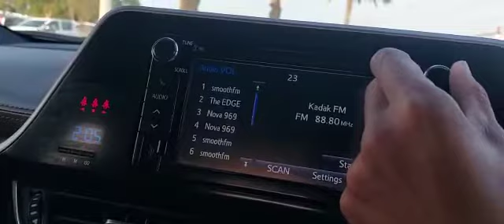2019 Turbo Toyota C-HR 1.2CC AT Petrol Premium Condition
Make: Toyota
Model: C-HR 2019 Turbo 1200CC Automatic Leather Seats Push Start [Right Hand Drive] Premium Condition
Year: 2019
Wheels: 16´
Color: Grey/Silver
Car type: SUV/Crossover
Kilometers: 45,000
Export status: Can be exported
Specs: Import
Gearbox: Automatic
Fuel: Gasoline
Seats: 5
Cylinders: 4
Interior: Grey

Car Price: $16,000

Toyota FJ Cruiser 2013 Army Green Color 4.0CC Petrol AT 4WD [RHD] {JAPAN Imported} Premium Condition.

FJ / Rear Camera / ArmyGreenColor / New Rims & Tyres.

Our Services: - Shipping Services - Import & Export documentation process - Car Accessories can be provided.

We also accept credit cards.

We are also available on google maps: Just type "Jaftim Cars FZE" OR click on this link: